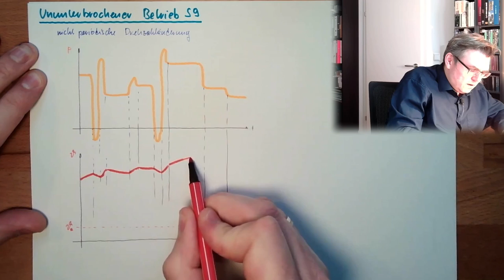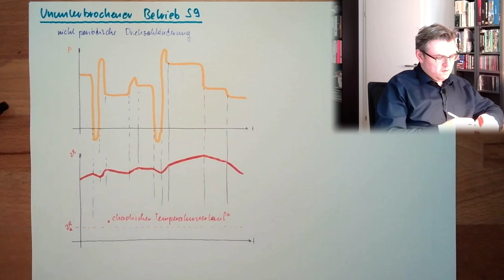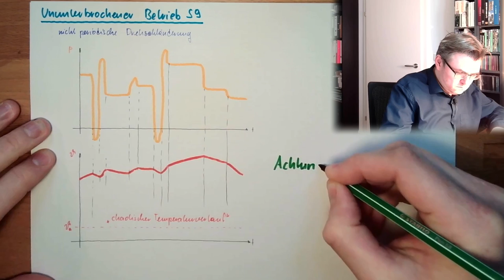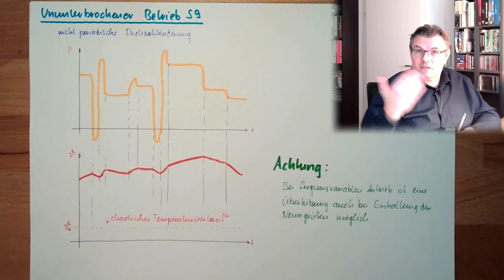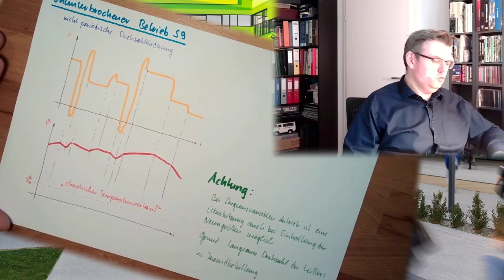ANT 12: Ununterbrochener Betrieb S9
Die nächste Betriebsart: Ununterbrochener Betrieb mit nicht periodischer Drehzahländerung. Welcher Erwärmungsverlauf ist zu erwarten?